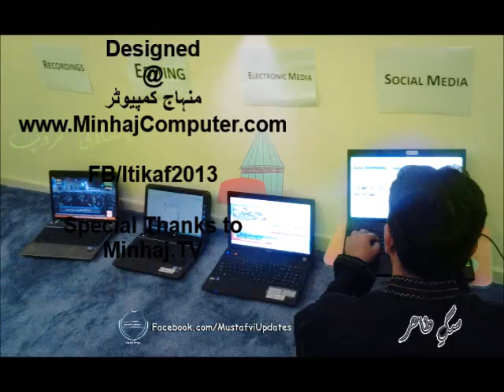Klam Mian Muhammad Bakhsh by Sufi Muhammad Ikram Madni in Itikaf 2013کلام میاں محمد بخش شہر اعتکاف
Uploaded by AliHaidarITConsultants.com. ایصال ثواب والدین محمد علی حیدر قادری Kalam of Mian Muhammad Bakhsh by Sufi Muhammad Ikram Madni in Itikaf2013. on 4th August 2013 at Jamia Al Minhaj Township Lahore.